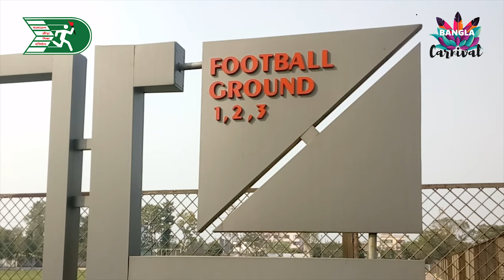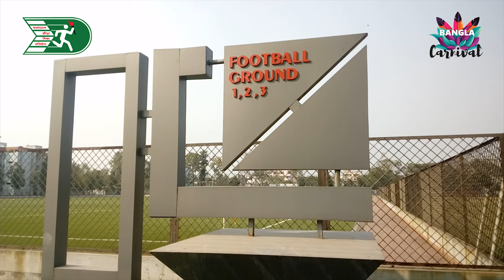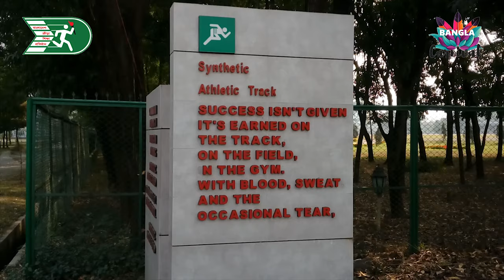BKSP |বিকেএসপির সকল তথ্য | ALL INFORMATION OF BKSP | [EXCLUSIVE]**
IN THIS VIDEO I WILL SHOW YOU ALL THE INFORMATION OF BKSP